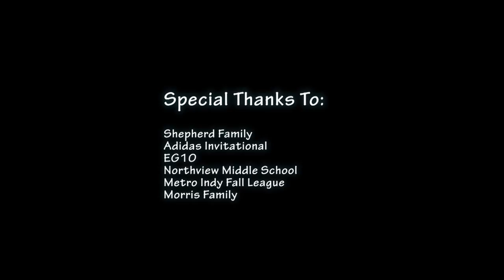2017 6'5" SF Erick Shepherd "IF YOU DON'T KNOW, NOW YOU KNOW" Definition of Power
2017 6'5" Erick Shepherd Is the Definition of Power. Tough Hard Noised SF that can step out to the 3 pt line and knock it down.  Finishes well through contact and has the ability to play above the rim.  Look for Shepherd to have a huge sophomore season at MT Vernon HS in Mt Vernon, IN.